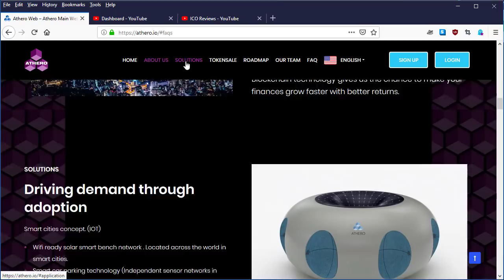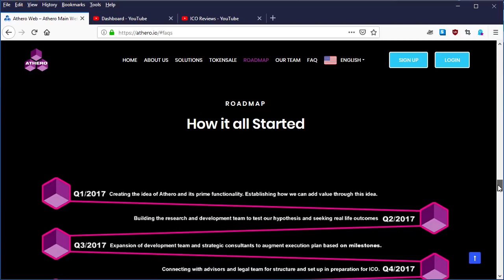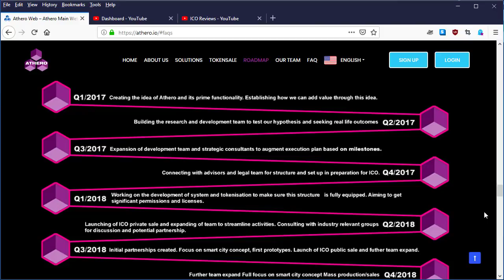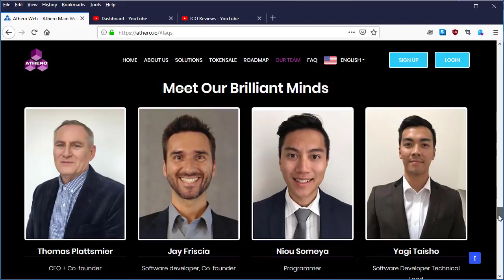Athero - The Internet of Blockchains | Part 4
What is Athero?
Athero is global decentralized network. Fully operating on the basis of neural networks with the use of blockchain and smart contracts. Athero's mission is to create cutting edge blockchain environment for internet of blockchains.

BitcoinTalk
Username: cybersofts